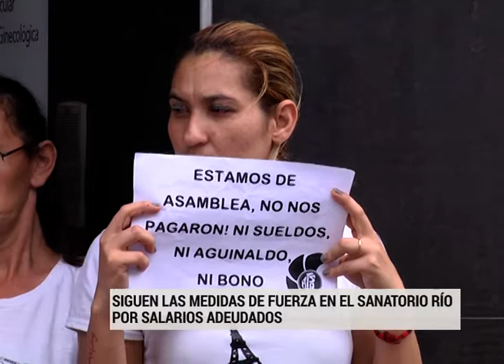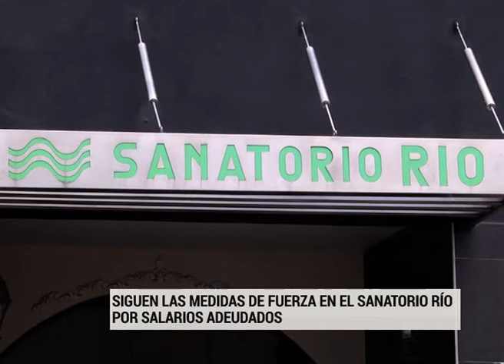Siguen las medidas de fuerza en Sanatorio Río por salarios adeudados